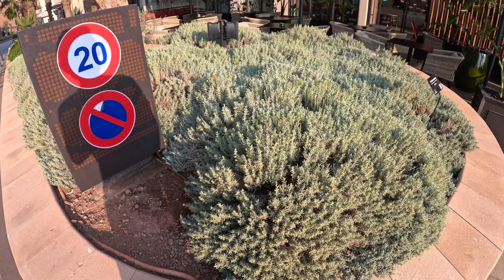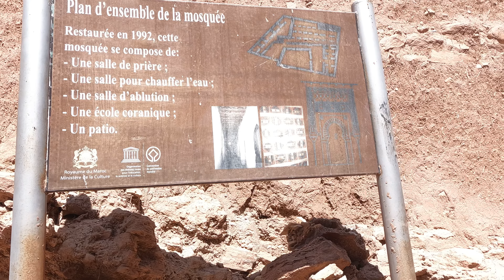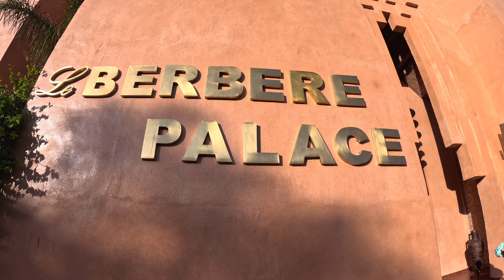香港行Ait-Ben-Haddou埃本哈古城5月24日星期三2023￼《帝國驕雄/盗墓迷城》外景拍攝地點￼